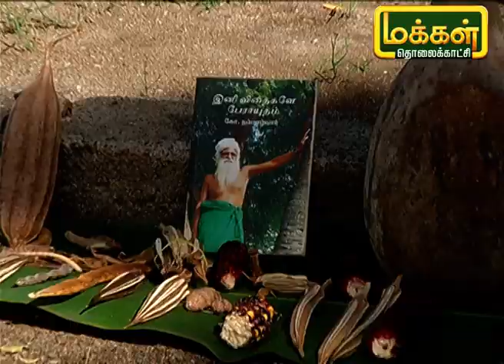பொட்டல் காட்டை, பசுமை காடுகளாக மாற்றிய தம்பதியினர் | Makkal TV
வேட்டவலம் பகுதி சேர்ந்த அண்ணாமலை அவர்கள் BSNL நிறுவனத்தில் பணிபுரிந்து ஓய்வு பெற்ற பின்னர் தன்னிடம் இருந்த பணத்தை வைத்து பொட்டல் காடு மாதிரி இருந்த நிலத்தை வாங்கி அதில் நெல் பிற பயிர்களை தவிர்த்து நீண்ட காலம் இருக்க வேண்டும் என உண்ணும் மர காடுகளை உருவாக்கியுள்ளார் மேலும் எலுமிச்சை மரத்தை வளர்ந்து அப்பழத்தின் மூலம் வரும் பணத்தை மேலும் சந்தன மரம், தேக்கு மரம் மற்றும் பல பண மரங்களை வளர்த்து நல்ல லாபம் பெரும் இவரின் அனுபவம் மற்றும் கருத்துக்களை கேட்போம்.